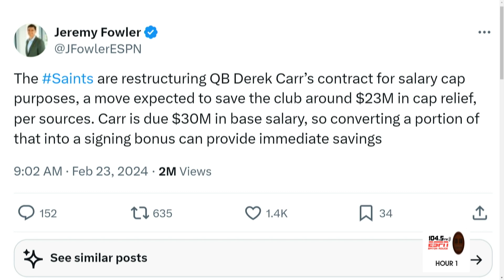Saints Restructure Derek Carr Deal | Is Jameis Winston Done in New Orleans?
Matt Moscona reacts to the Saints restructuring the contract of QB Derek Carr. What are the new contract details and how long does this tie the Saints to Carr? We also discuss if this signals the end of Jameis Winston in New Orleans.

Photo Credit: Stephen Maturen / Getty Images